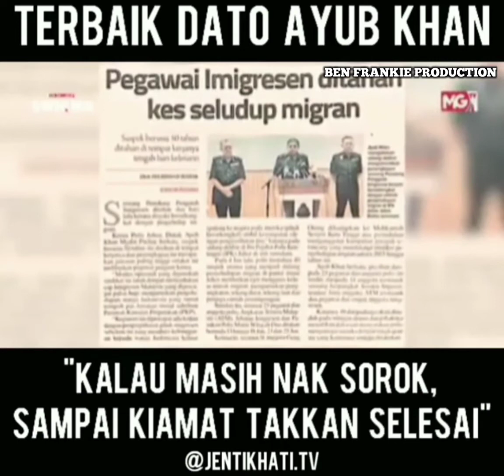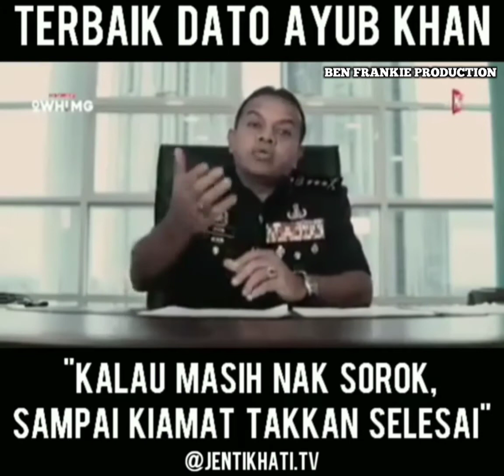DATO AYOB KHAN : " Kalau Masih Nak Sorok , Sampai Kiamat Takkan Selesai "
credit : Jentik Hati TV
           : MalaysiaGazette